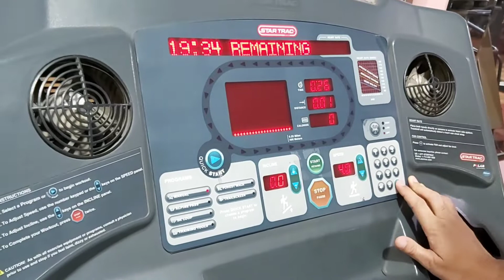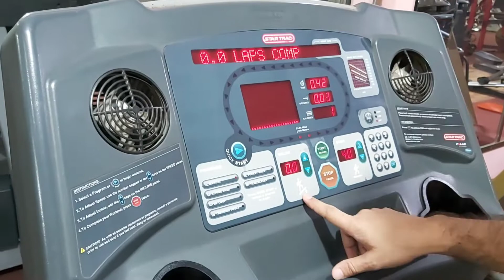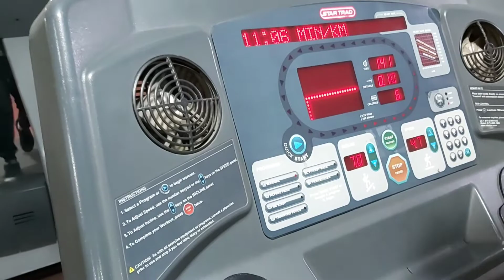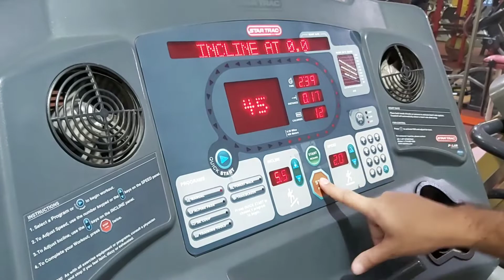Correct way to use a treadmill machine|| Dr Amir Solgi